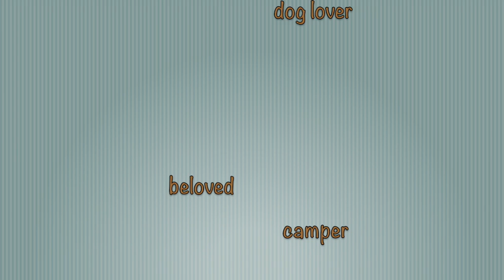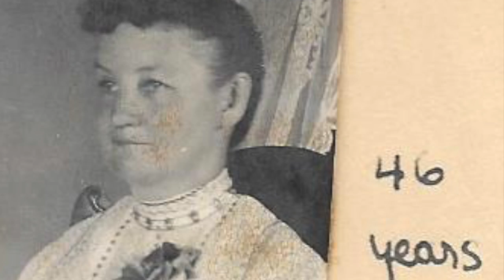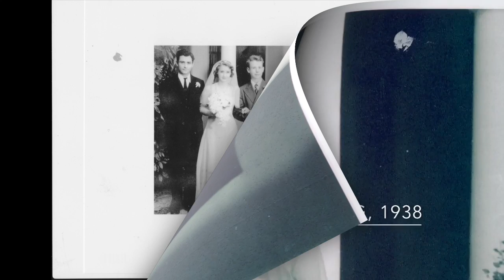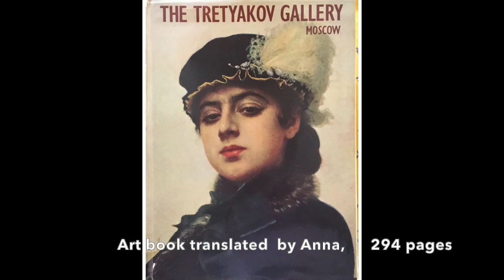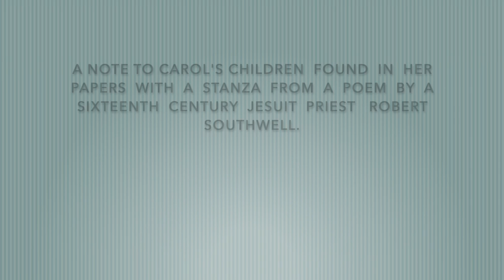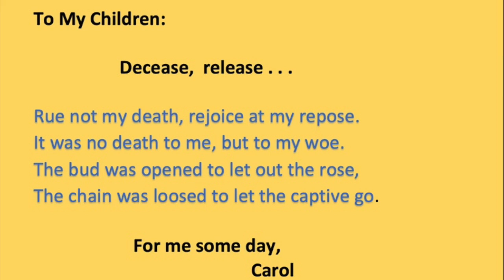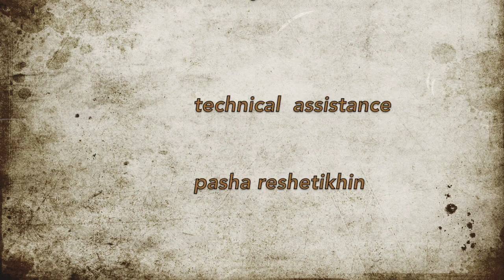CarolMemorial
Carol Dorothy: a photo montage of a life.